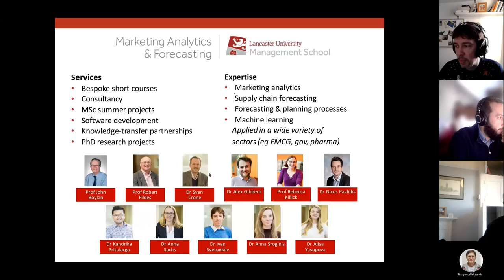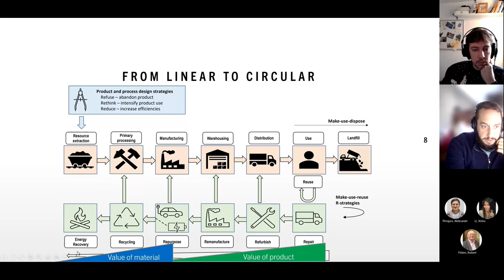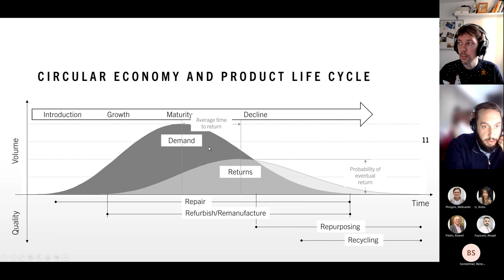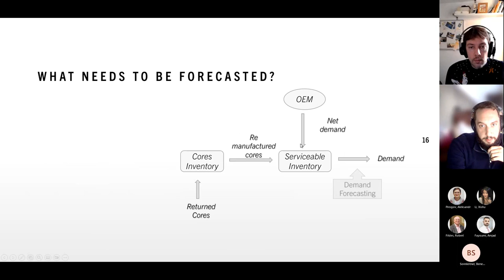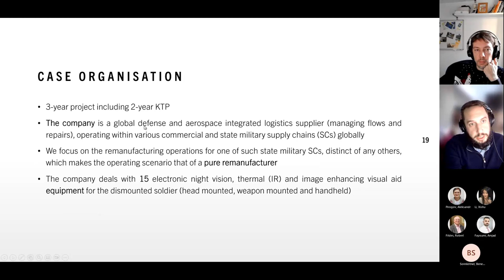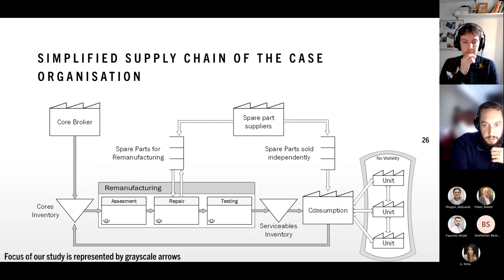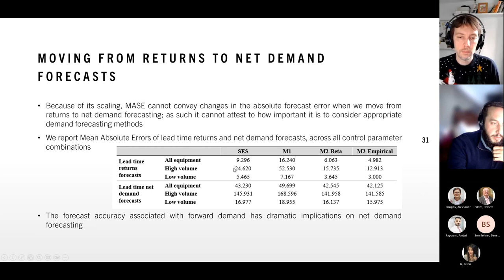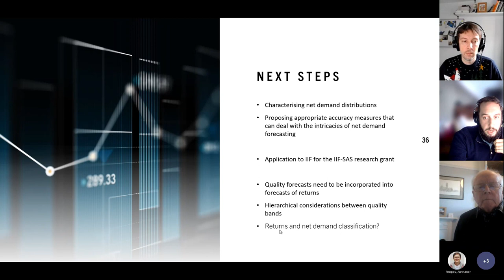CMAF FFT: The role and challenges of forecasting for circular economic operations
This is the third webinar in the 3 Season of "Friday Forecasting Talks", hosted by Centre for Marketing Analytics and Forecasting of Lancaster University, UK.

00:00 - Introduction
02:30 - Presentation by Thanos Goltsos
05:07 - Principles of Circular Economy
17:05 - Forecasting for Circular Economy Operations
31:00 - Forecasting performance in CE
38:10 - Summary
42:10 - Next steps
43:40 - Comments by Robert Fildes
54:10 - Q&A

The abstract: Environmental sustainability is a global priority as finite resources are being depleted at an unprecedented rate. The traditional linear economic model of make–use–dispose is leading to irreparable ecological damage and is no longer a viable option, and the shift towards a Circular Economy (CE) and a make–use–reuse model is already underway. The transition to a CE is a complex undertaking that has major implications for operations management. Circular strategies and operations such as repair, remanufacturing, repurposing, and others, must now deal with extra uncertainties stemming from the core (used product) acquisition and transformation process. These operations rely upon accurate forecasts of demand, returns and net demand (demand minus returns) requirements. Net demand (forecasting) departs from traditional demand (forecasting) on two fronts: a) its returns (forecast) constituent depends on past (and at times within-lead time) demand, and b) both net demand and its forecasts can take positive, negative, or zero values. These issues have made net demand characterisation and forecasting challenging, and the measurement of its accuracy problematic. In this upcoming webinar I will discuss concepts, methods, and challenges on the intersection of three areas: circular economy and strategies therein, forecasting, and forecast accuracy measurement.

Speaker: Thanos Goltsos

Bio: Thanos holds an MEng in Mechanical Engineering (incl. MSc in Industrial Management) from Aristotle University of Thessaloniki, an MSc in Business Analysis and Management (hons) from Loughborough University, and a PhD in operations management from the Management Science Laboratory of Athens University of Business and Economics. His research and teaching interests revolve around forecasting and inventory control with a focus on the operations management side of the Circular Economy,  (forward and) reverse supply chains, simulation, and optimisation.